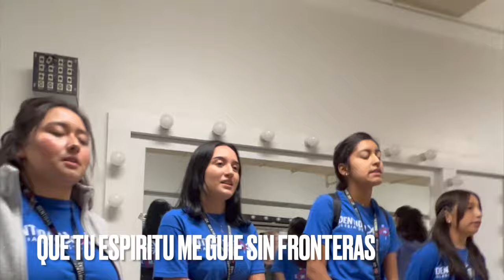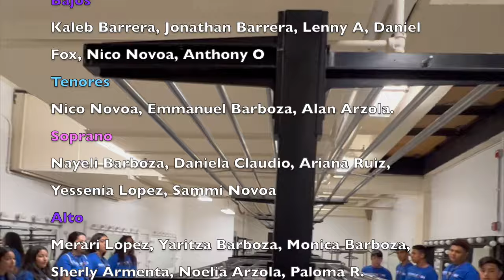El Proceso del Agradecimiento